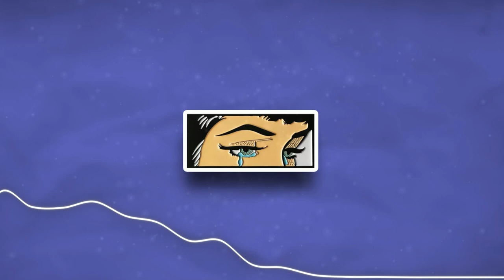(FREE) Travis Scott x Pop Smoke x Fivio Foreign Type Beat 2020 - Bully | Drill Type Beat 2020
Step 4. Download and enjoy!